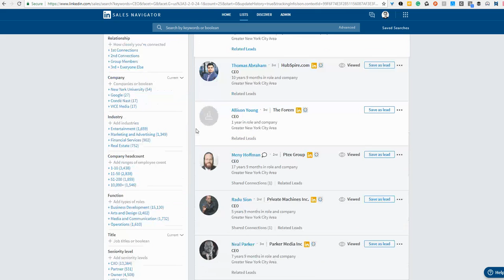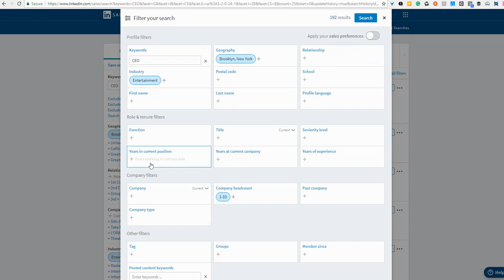How to find prospects on Linkedin after you have defined your ideal prospect persona